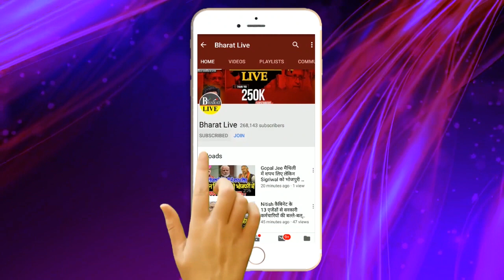Lalu के यहां दिल्ली में हुआ बिहार के नेताओं का जुटान !